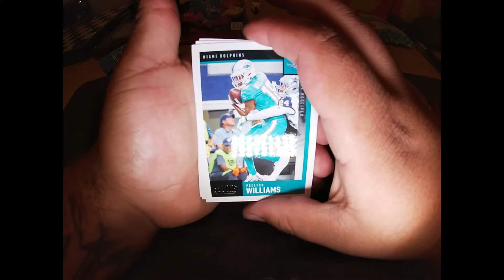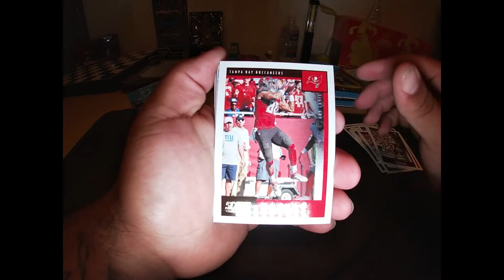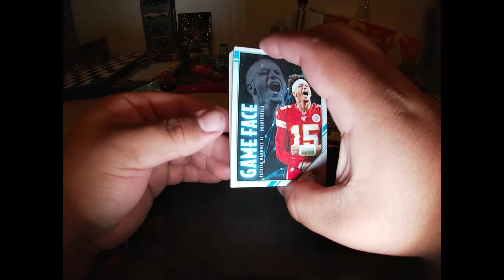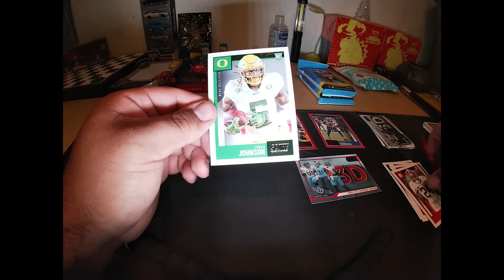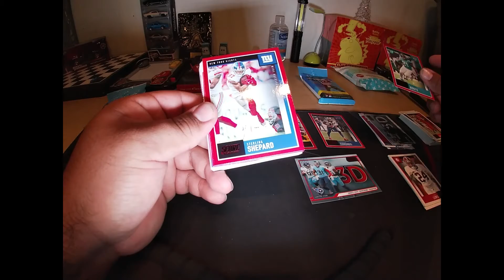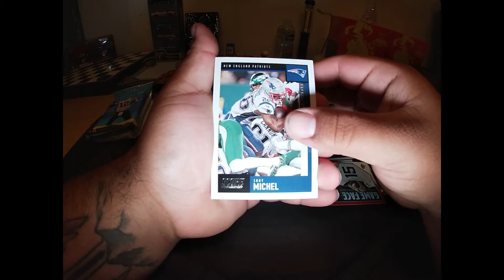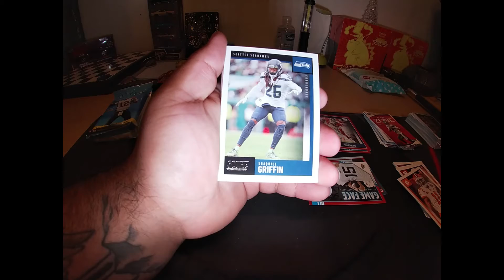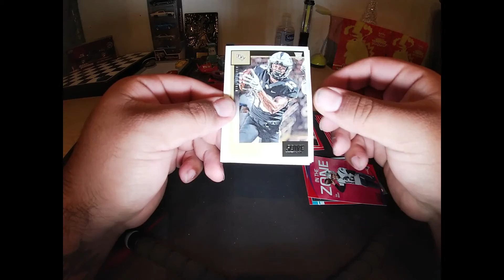2020 Score Football Value Packs x3